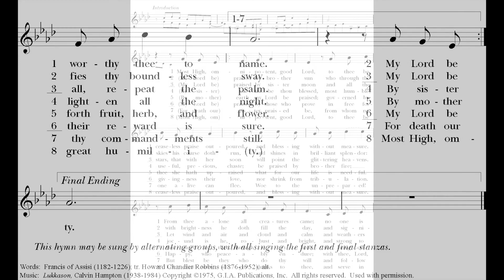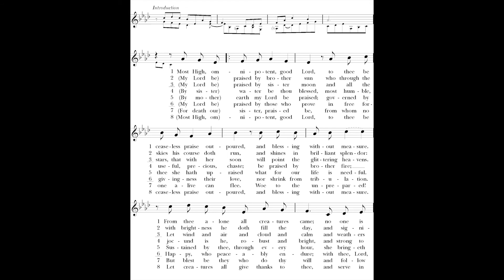Fifteenth Sunday After Pentecost (13th September 2020)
Officiant & Sermon: Fr. William L. Ogburn, Rector of St. Paul's
Organ: Nathan Taylor, Organist of St. Paul's
Cantor: Alex Canovas, Director of Music of St. Paul's
Lector: Patrick Faw

Please consider supporting St. Paul's Carroll Street during the COVID-19 pandemic. Your support helps us continue to offer virtual worship and the Word of God to our community as we navigate these uncertain times.